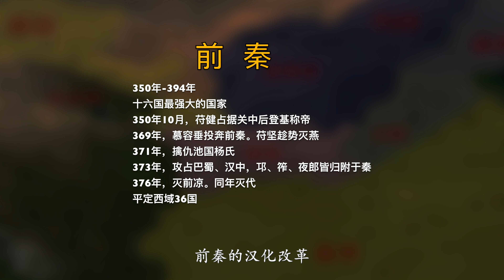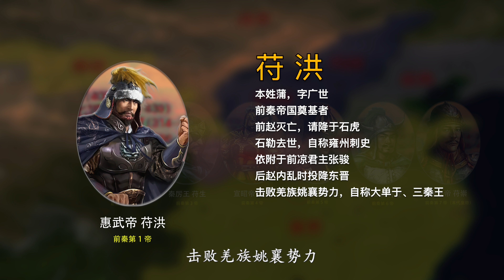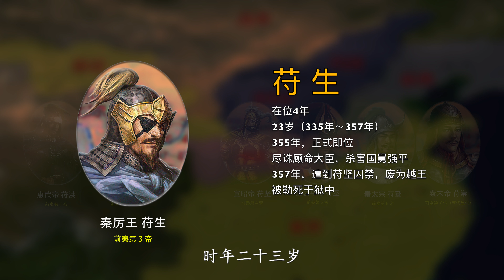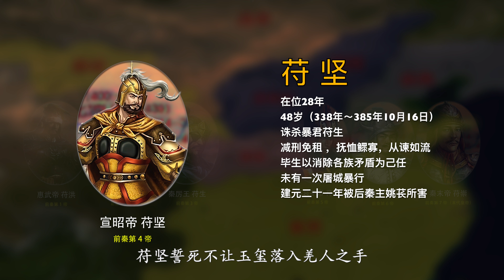第30集 前秦（符洪）·十六国，350年—394年。30 Sixteen Kingdoms · QIANQIN，Complete Works of Chinese Emperors Episode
00:00 中国朝代帝王全集：十六国·前秦，7帝 Emperors 7：
02:46 惠武帝·符洪
04:10 秦高祖·符健
05:00 秦历王·符生
05:44 宣昭帝·苻坚
06:56 袁平帝·符丕
07:30 秦太宗·符登
08:12 秦末帝·符崇